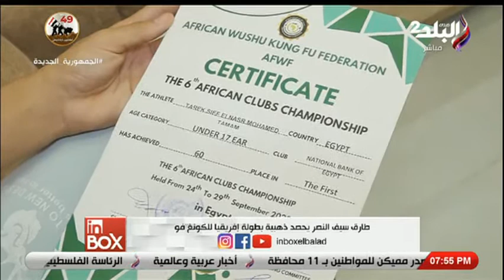انبوكس - طارق سيف النصر يحصد ذهبية بطولة إفريقيا للكونغ فو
جزء من حلقة اليوم 9 أكتوبر 2022 من برنامج انبوكس وفيها أهم أخبار الإسبوع الفنية وشائعة جديدة عن عبلة كامل تضعها على صدارة الترند ورامي إمام يكشف أحدث تطورات صحة الزعيم عادل إمام ومطرب المهرجانات مسلم يعلن اعتزاله الغناء وإلهام شاهين وعدد من الفنانين يزرعون شجرة باسم هشام سليم بمهرجان الأمل السينمائي بصقلية وبلقيس تكشف عن أغنيتها في كأس العالم 2022 وصناع فيلم فضل ونعمة يحتلفون بالعرض الخاص مع الجمهور فى جدة